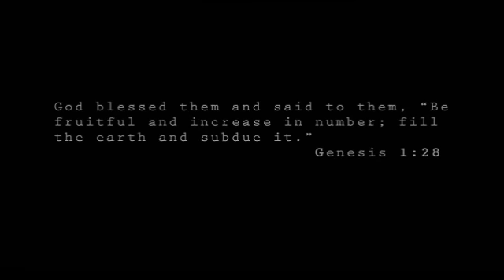Gate 128 Movie Trailer + Synopsis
trailer and synopsis
Directed by Henry Ceiro Music Score by Josh Beane